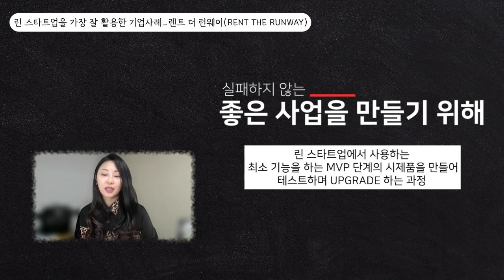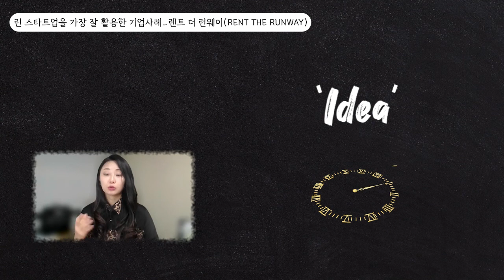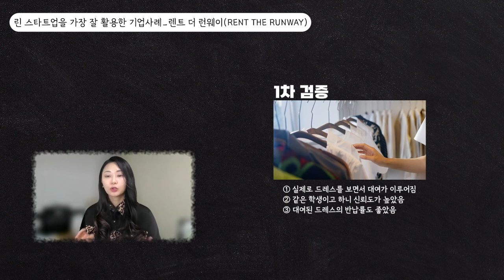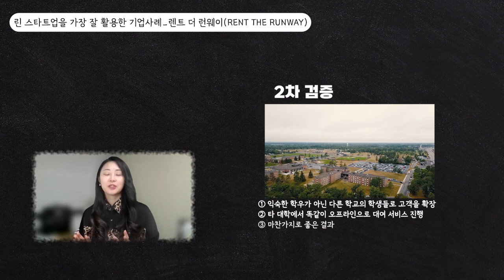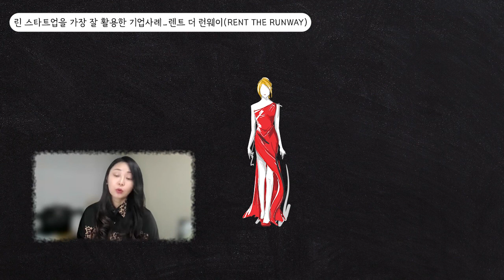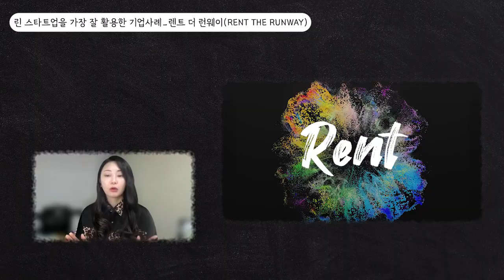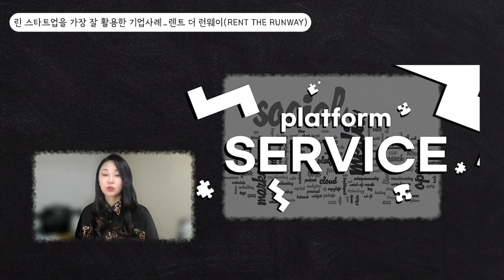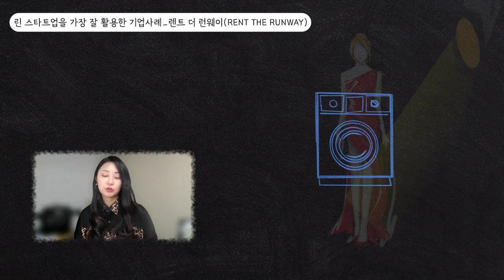시장진입 및 BM모델을 잘 보여주는, 린 스타트업 프로세스를 가장 잘 활용한 기업사례_렌트 더 런웨이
안녕하세요. 티엔티 스피치 이명신입니다.

오늘은 예비, 초기창업 대표님들께 도움이 되는
시장진입, BM모델을 잘 보여주는 기업 사례를 소개해드리겠습니다.

제가 꼽은 기업은 '패션계의 넷플릭스'로도 불리는
'렌트 더 런웨이(Rent the runway)'라는 기업입니다.

고객의 관점에서 생각한다는 것이 얼마나 중요한지
린 스타트업의 프로세스의 지향점이 어떤 건지
'렌트 더 런웨이' 기업 사례를 통해 알아 봅시다!

스타트업 대표님들 응원합니다! 👏👏